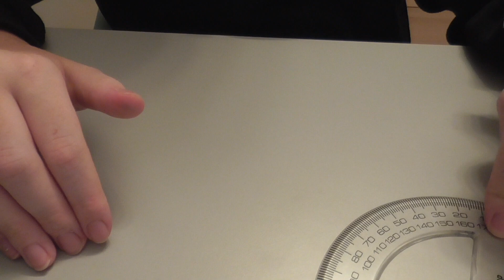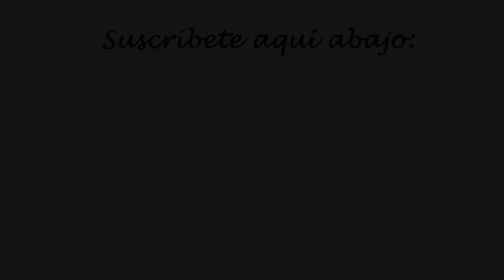HAUL MATERIAL ESCOLAR + QUÉ HAY EN MI ESTUCHE 📚 | BACK to SCHOOL | Ayelaya 🌈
¡Hola mis Ayelayerss!
Aqui os traigo el esperado haul de material escolar para este curso tan diferente. También he querido añadir un Qué hay en mi estuche porque he pensado que os podría gustar mucho. Espero que disfrutéis mucho este video y que tengáis un buen curso escolar! 💗

S I G U E M E E N M I I N S T A G R A M

S I G U E M E   E N   M I   P I N T E R E S T 👉 : @ayelayachannel

Cámara: Panasonic HC-V180 1080p (Full HD)
Trípode: Manfrotto Compact Light color negro
Aro de luz
Editor: ¡Movie y toques finales con YouTube Editor

I M P O R T A N T E❗️:
⭐️ Todos los productos que han salido los he comprado o me los han regalado, ninguna marca me patrocina (todavía..😋).
⭐️ Todo el contenido está grabado y editado por mí.
⭐️ Las opiniones de los productos que salen en el video SON MIS OPINIONES, son personales. No os toméis mis opiniones por las verdaderas, porque eso es personal y cada uno decide lo que recomienda o no (según su punto de vista, obviamente).

¡Espero que os encante el contenido de Ayelaya!